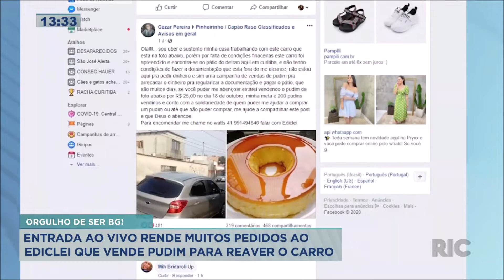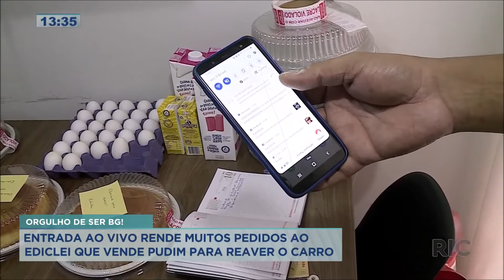Participação no BG rende muitos pedidos a homem que vende pudim para recuperar o carro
Nos sentimos tão felizes quando percebemos que fazemos a diferença na vida das pessoas. E esse é um dos principais objetivos de toda a equipe do Balanço Geral, além de informar. A produção do programa ficou sabendo de uma pessoa que estava fazendo pudim para poder recuperar o carro, que está no pátio do Detran. No meio do link, com o programa ao vivo, o telefone do Ediclei não parava de tocar, de tanta gente querendo encomendar o doce. Confira todos os detalhes na reportagem!